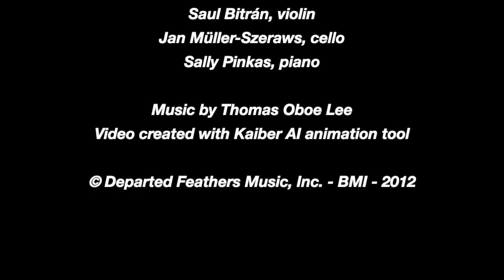Thomas Oboe Lee: A Futuristic Avatar ... No. 586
Piano Trio No. 2 ... Shosty-Bach Suite (2012)
I.  Prelude

Saul Bitrán, violin
Jan Müller-Szeraws, cello
Sally Pinkas, piano

Video created with Kaiber AI animation tool